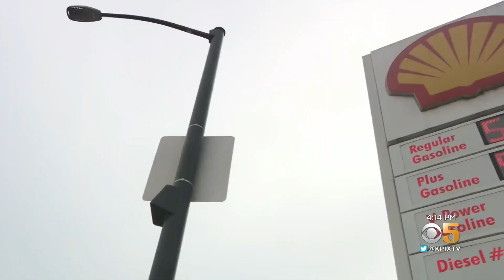VP Harris, Gov. Newsom tout California space industry in Oakland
Gov. Newsom joined Vice President Kamala Harris at theChabot Space and Science Center to highlight California's innovative space industry. Da Lin reports. (8-12-22)